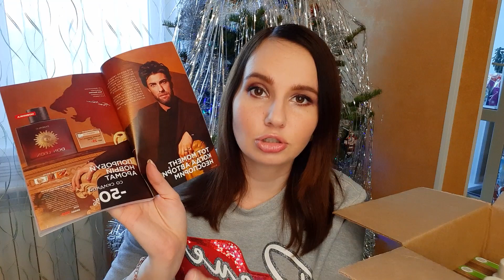ФАБЕРЛИК / ТАК И НЕ ПОЛЮБИЛА! НОВЫЙ ПАРФЮМ. БОЛЬШАЯ КОРОБКА, А В НЕЙ ВСЁ НУЖНОЕ!